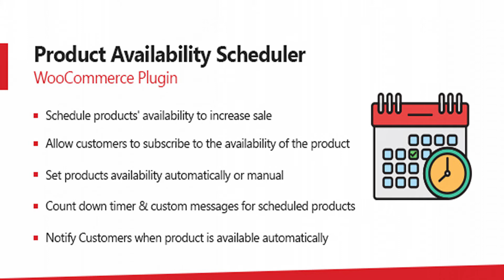WooCommerce Product Availability Scheduler Plugin | Codecanyon Scripts and Snippets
WooCommerce Product Availability Scheduler Plugin empowers merchants to schedule products availability. A scheduled product will not be unpurchasable until the time is expired or disabled the scheduler. The plugin allows scheduling specific products or schedule products by categories & global scheduler for all products. Allow customers to enroll for the availability of the product by email address when the product will be available the notification email can be sent to all enrolled customers for the availability of the product. The plugin uses WordPress’ cron jobs to check the time expiration of the scheduled products, with multiple time ranges. Set auto or manual availability for the scheduled products. Plugin Features Schedule products’ availability to increase sale. Set products availability automatically or manual. Count down timer & custom messages for scheduled products. Notify Customers when product is available automatically. Schedule products on product level, category level and global level. Supports variations of variable products. Allow customers to enroll email for scheduled products so that when the product is available notification email will be sent to enrolled email. Allow/Restrict guest users for scheduled product enrollment. Notify enrolled emails by using WordPress’ cron jobs. Add description text before/after timer. Set notification settings that the enrolled emails should be notify on availability of product, one day before availability of product or before one week. With special tags get product name and product link in notification email body to create the template. Email Enrolment For Products’ Availability Enable email enrollment for products’ availability to let customers enroll themsevles for the availability of the products. When the products will be available the customers will be notified by email. The email template can be designed in the plugin’s settings.
 null